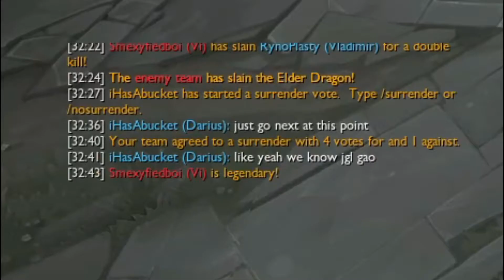VLADIMIR IS INVADING (the jungle...)!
SOCIALS:
RynoPlasty